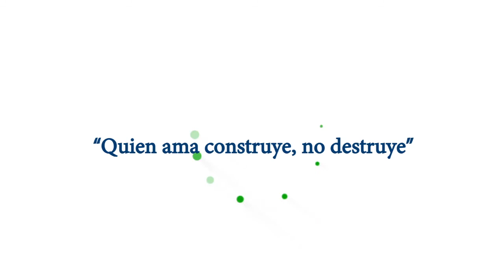Ampliamos la red de agua potable en el sector Reina del Cisne Segunda Etapa